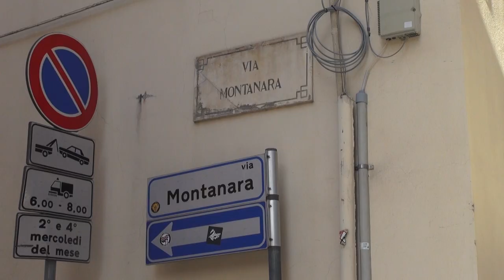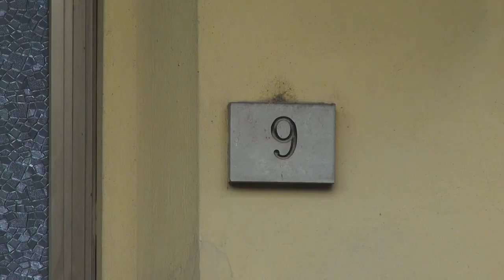Donna trovata morta nella sua casa, nuovo sopralluogo in via Montanara. Autopsia anche sul gatto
Un accertamento che arriva ad alcune ore di distanza dal ritrovamento della figlia dell'anziana, una 60enne della quale si erano perse le tracce.
A rintracciarla in un albergo di Rimini la Squadra Mobile della Questura di Arezzo, dopo giorni di ricerche in tutta Italia ed è stata sentita come persona informata sui fatti.
La 60enne abitava con la madre, ritrovata in avanzato stato di decomposizione lo scorso 31 agosto, nell'appartamento di via Montanara e aveva l’accompagnamento.
I soccorsi hanno trovato l'anziana sdraiata sul letto, con la camicia da notte e in mano il telecomando della tv. A vegliarla fino all'ultimo il gatto, trovato aggrappato al materasso dove giaceva la padrona, stroncato probabilmente dalla fame.
Una vicenda su cui restano molti interrogativi, che almeno in parte potranno essere chiariti dall'autopsia, disposta dalla pm Julia Maggiore. Sul corpo della donna non erano stati riscontrati segni evidenti di violenza.